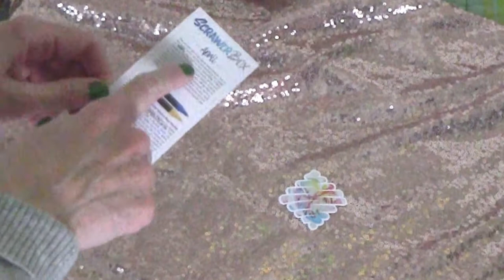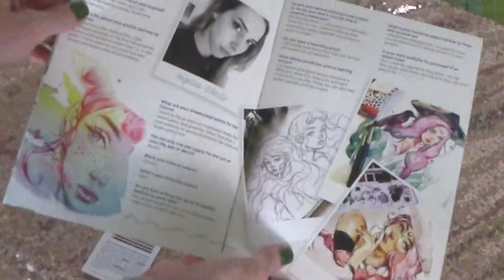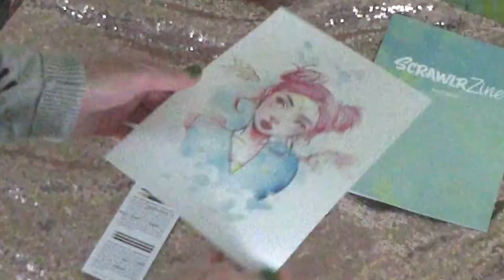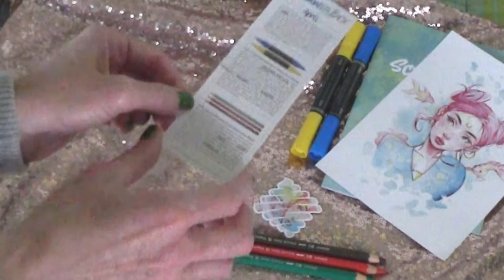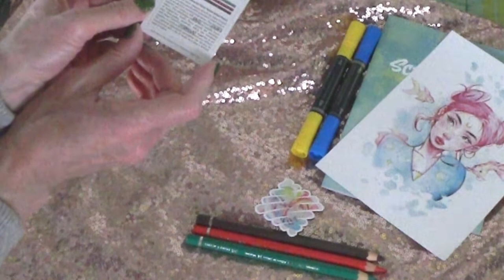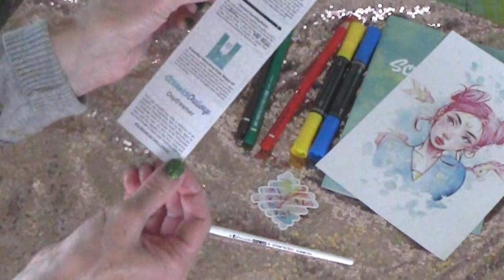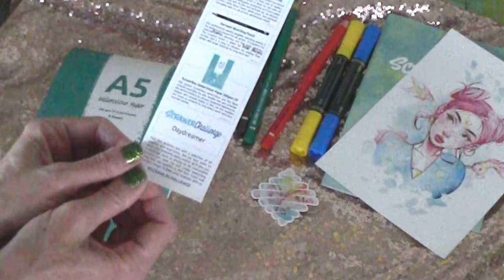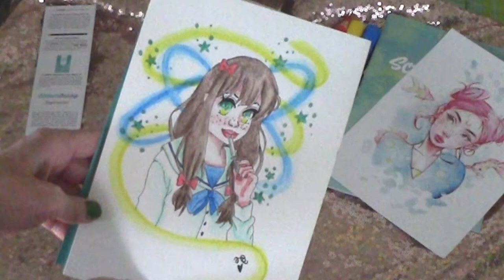ScrawlrBox ed. April 2020: unboxing and first impressions